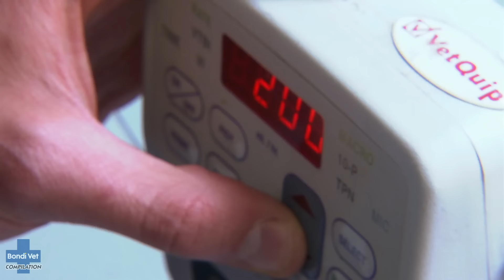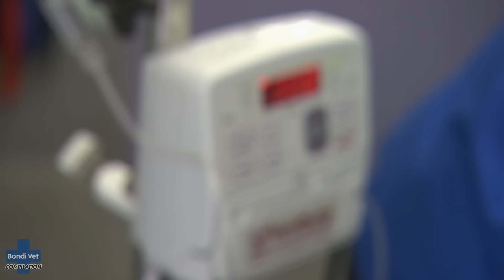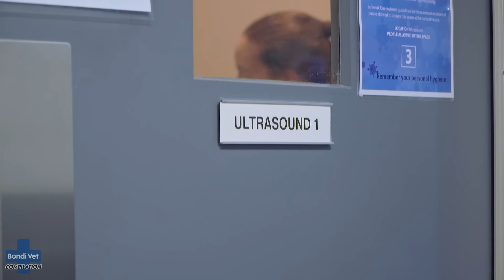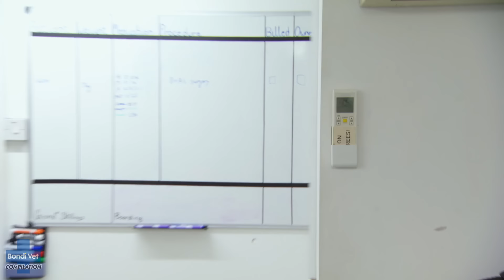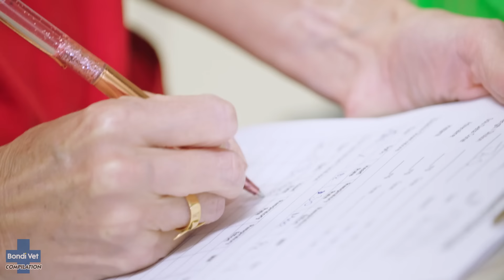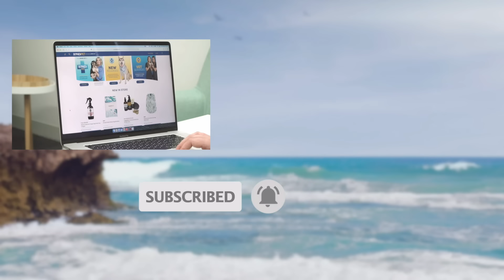Race Against Time For Animal Emergencies ⏱ 🚑 | Bondi Vet Compilation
In these nail biting animal emergencies every second counts, so watch as our Bondi Vets race against time to save precious animal lives!

Dr Chris Brown rushes to stop a beautiful Poodle’s shocking mystery bleeding; Dr Gerardo Poli fears the worst for a young crash victim; And Dr Scott Miller performs a risky high stakes surgery on an eight day old puppy!